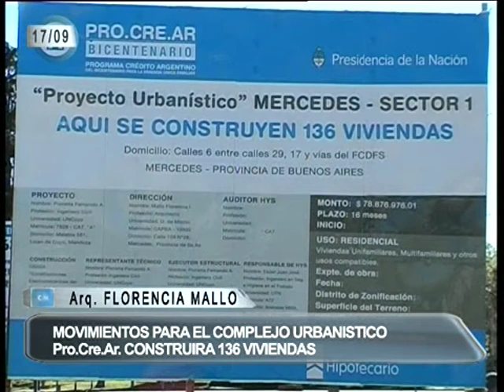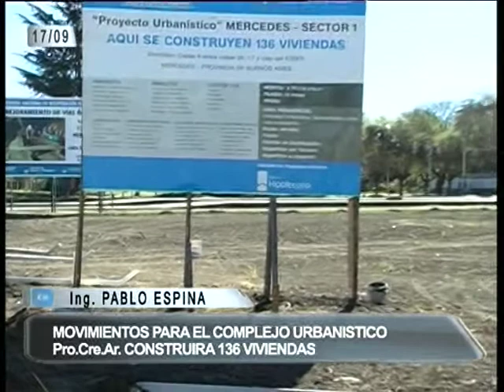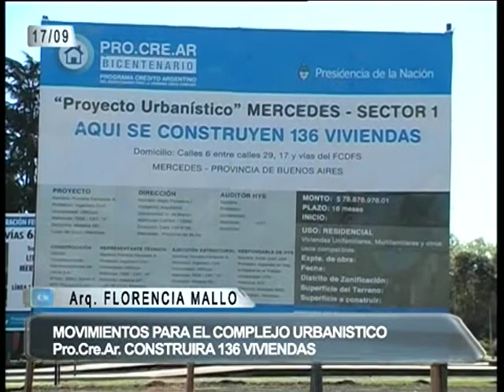PROCREAR CALLE 6 ING ESPINA, ARQ MOLLO